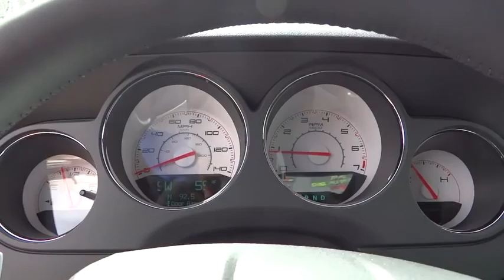2014 Dodge Challenger Denver, Littleton, Aurora, Parker, Colorado Springs, CO D2679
2014 Dodge Challenger SXT - Stock#: D2679 - VIN#: 2C3CDYAG5EH204554

Brandon Dodge
5600 S Broadway